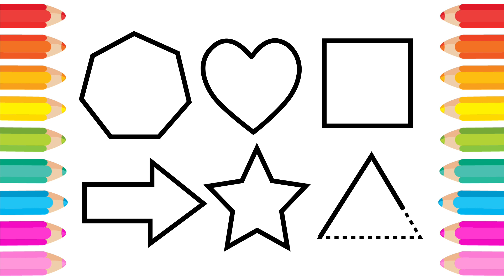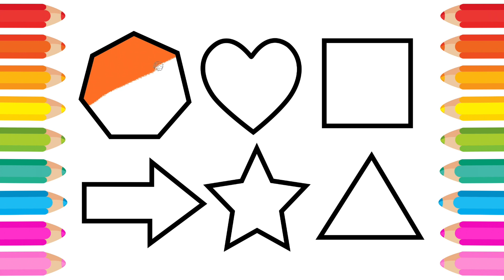How to Learn Shapes with Drawing & Painting for kids | 2d Shapes Drawing | Learn Shapes for Toddlers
Learn Shapes for Kids & Toddlers
Easy Learning Shapes with Drawing, Painting for kids
2d Shapes Drawing
Shapes Painting, Drawing and Coloring for Kids
How to Draw Shapes
Easy Shapes Drawing for Kids
Learn How to Draw Square and Heart for kids
Draw and Color Arrow and Star for kids
Easy Learning Draw and Paint Triangle for Kids